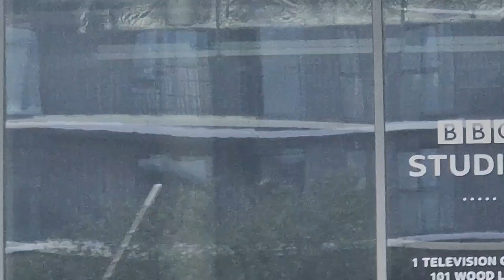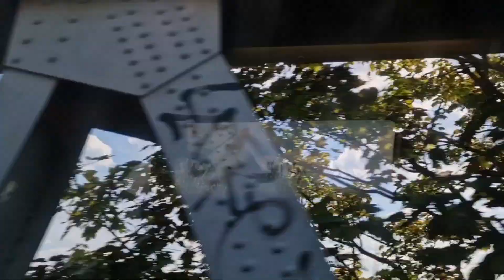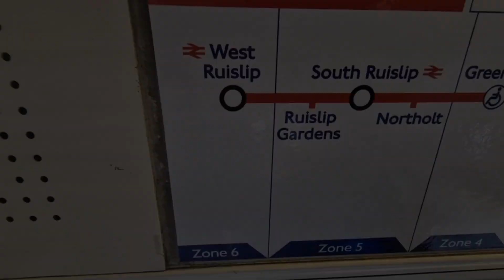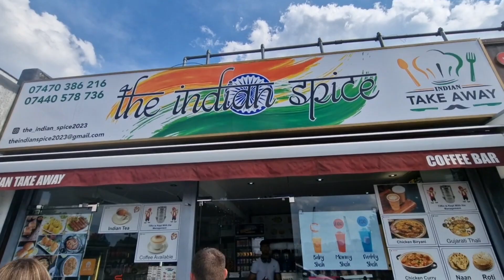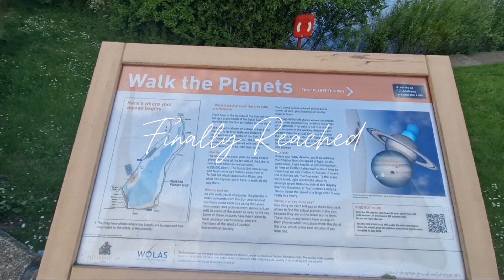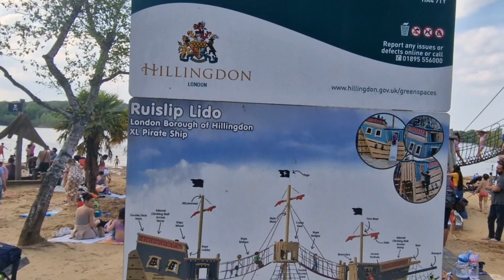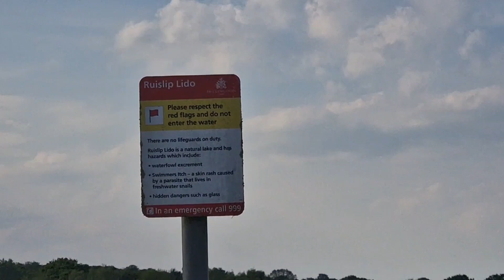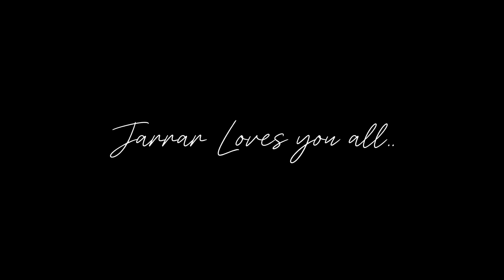Special J-Log @ Ruislip Lido Beach, A Beautiful Artificial Beach | 𝑳𝒐𝒏𝒅𝒐𝒏 𝑼𝒏𝒊𝒕𝒆𝒅 𝑲𝒊𝒏𝒈𝒅𝒐𝒎 🇬🇧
Jarrar Syed @ 𝑹𝒖𝒊𝒔𝒍𝒊𝒑 𝑳𝒊𝒅𝒐 𝑩𝒆𝒂𝒄𝒉 𝑴𝒂𝒚 12𝒕𝒉 2024 𝑳𝒐𝒏𝒅𝒐𝒏 𝑼𝒏𝒊𝒕𝒆𝒅 𝑲𝒊𝒏𝒈𝒅𝒐𝒎 🇬🇧